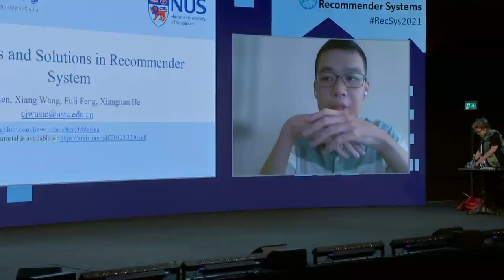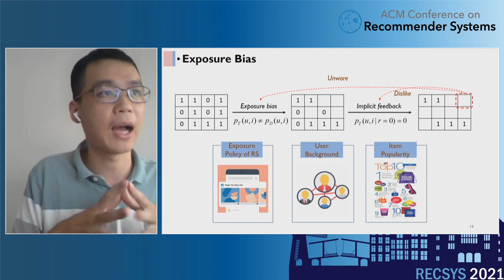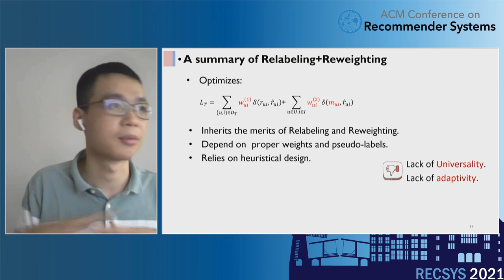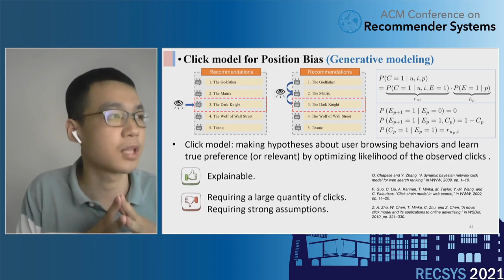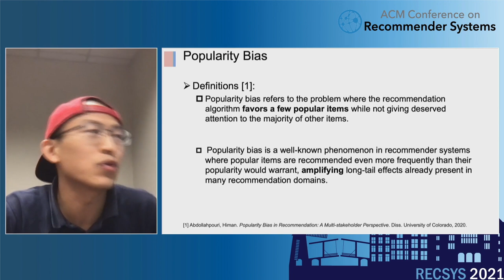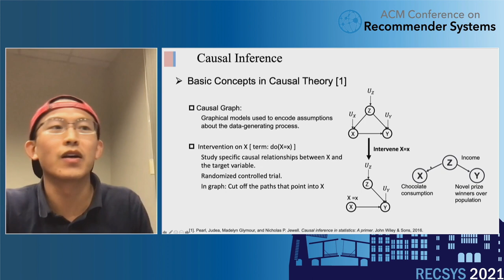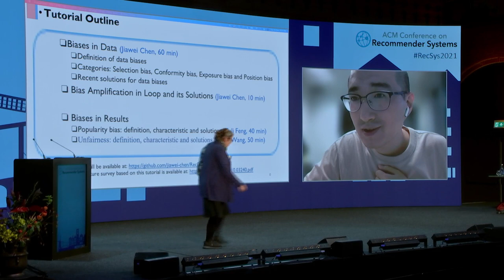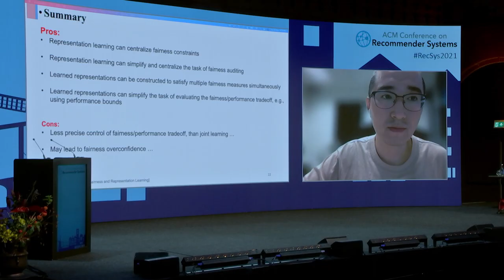Bias Issues and Solutions in Recommender System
RecSys 2021 Bias Issues and Solutions in Recommender System

By Jiawei Chen (University of Science and Technology of China, China), Xiang Wang (National University of Singapore, Singapore), Fuli Feng (National University of Singapore, Singapore), and Xiangnan He (University of Science and Technology of China, China)